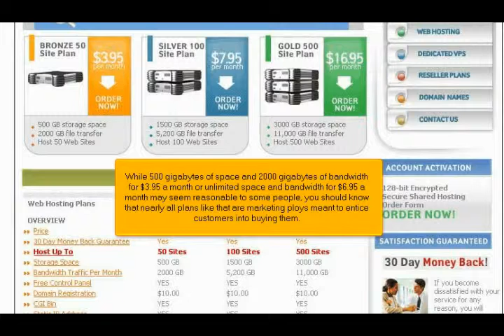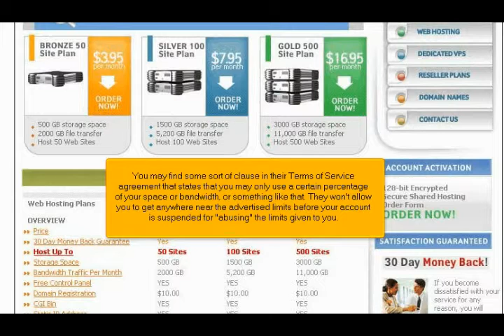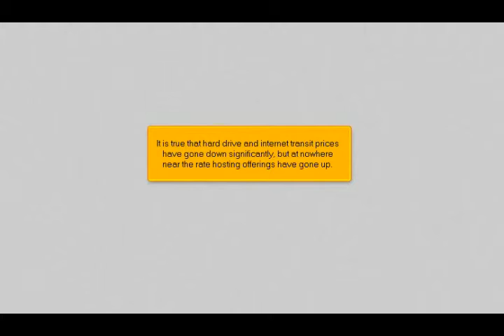Why shouldn't I go for that unlimited plane Beware overselling